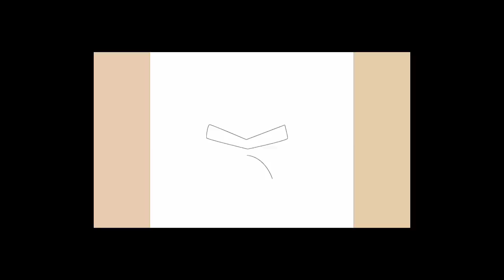How to draw Angry birds cartoon w Thompson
How to draw Angry birds easy for beginners